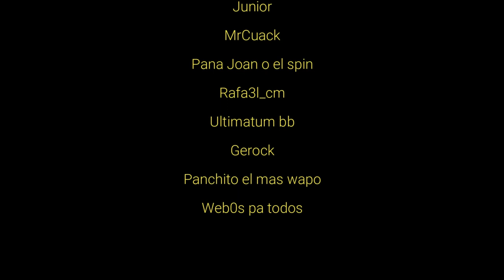ME APLICAN LA DE "¿100 BITS O SE LOS DUPLICO A LA SIG PERSONA?"